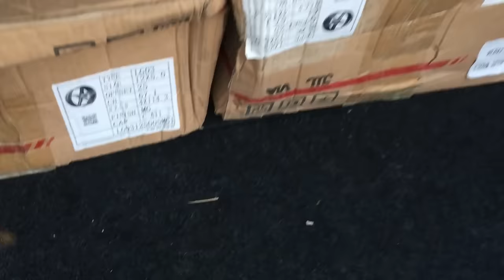Corolla 1995 Car Restoration & Modification | Detailed Video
Channel: MrSuicideSheep
ODESZA